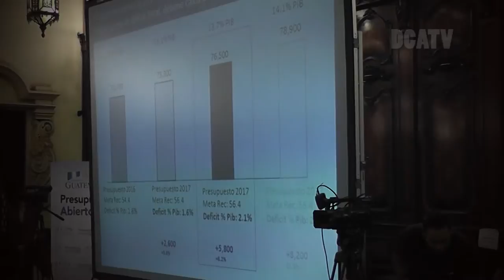PRESUPUESTO 2017 DE MIDES, SOSEP Y SBS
POR: Noe Perez- DCA.
En continuación con el análisis del presupuesto del estado para el año 2017, en el palacio nacional de la cultura con representantes de gobierno y sociedad civil, quienes trataron los fondos del Ministerio de Desarrollo, Secretaria de Bienestar Social y Secretaria de Obras Sociales de la Esposa del Presidente.